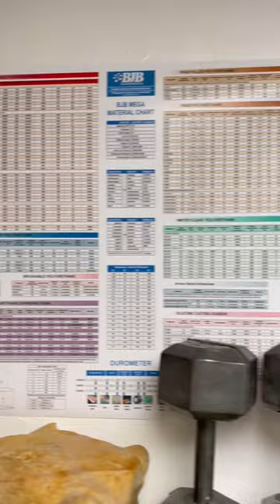Bity crew getting the shop into Christmas mode!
Quick tour of our showroom. Gremlin was sculpted, molded, cast, and painted for us by the uber talented Guillermo Becerra. Gorn was sculpted, molded, cast, and painted by Douglas Hildebrandt (also of great talent.) Leechman mask was cast and painted by Patrick Cupp of Cupp Creations, and the Lauren/Reptilian head was made by yours truly. Have a great December! Hope you all have a Merry Christmas!